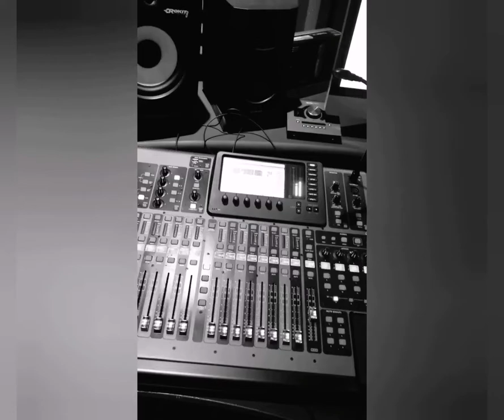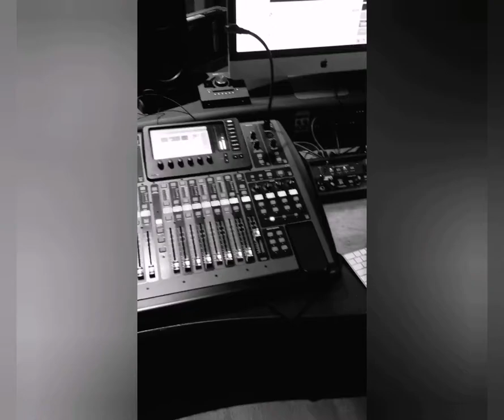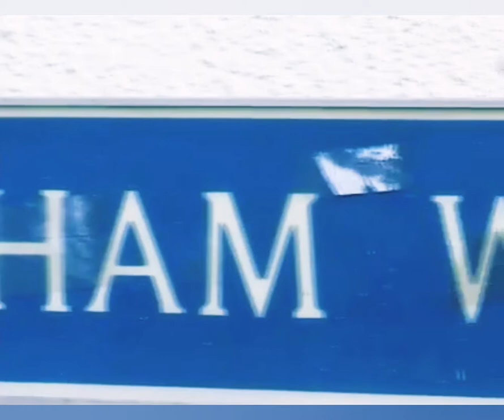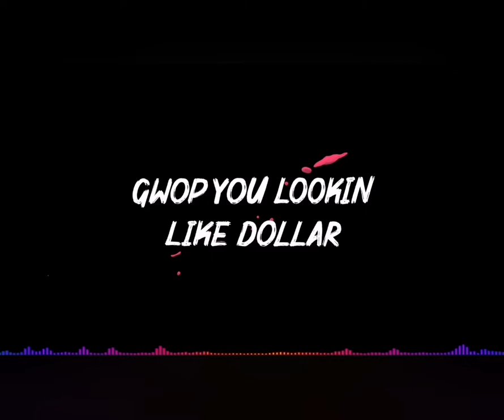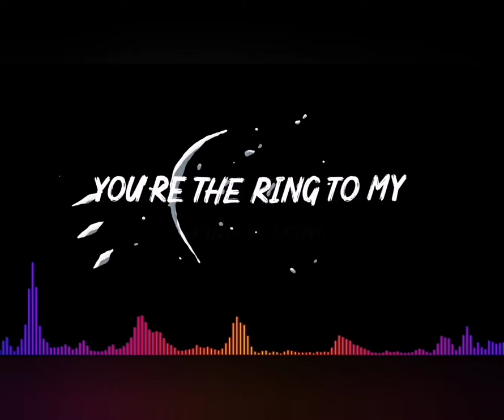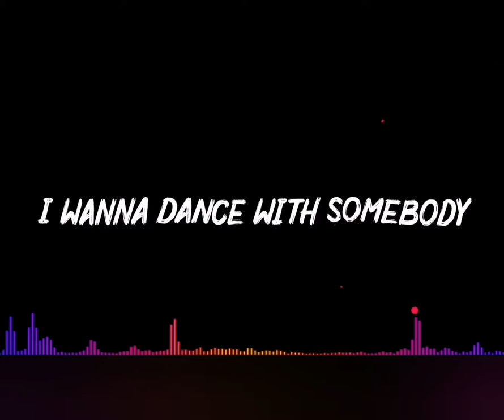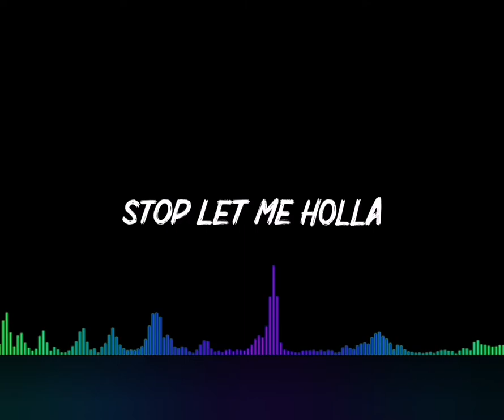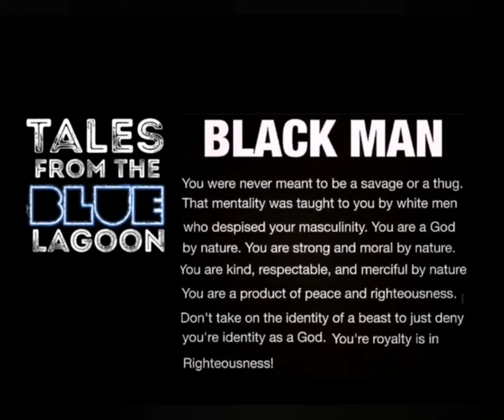BlueSeason - Blue Tarantula MixTape Cold Summer Video Playlist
World Lockdown Ent.. 2020!! UK Rap hiphop Music Showcase with USA Cold summer Playlist.. Quarantine 2020 produced by
Dj " Blu Set"... Bars!!! LONDON UK World.

Street Embassy - Clarity "Freestyle"
Skit - Blue Borough Nurses "Pay Me"
Neo Sage - "Truth is Deadly"
Skit - Lewisham Guns (Short Film)
Del P - Blue Flag "Freestyle"
R6/Remington - "Dreams"
J Scumz - "Oh My"
Velvit R - "YaYa"
Tantrum - "Quarantine/The Declaration"
Kropz - "Simple"
Neo Sage - "Blue Lagoon"
RaeKwon The Chef - Message 4 Spitters
(SUB O interview)
Westside Gunn/ Conway/ Benny Butcher
Freddie Gibs/ Roc Marciano
Jammer - Hope Dealers
Lakey the Kid/Cormega - Hood Legends
Fabulous - Cold Summer
Cold Summer freestyles Lockdown 2020
Craze 24 - Black Lives Matter
American Reacts to UK Rap - Stormzy
Baptized Jones aka Jack Jones - "Rah Tid"
Fekky - Lil Brudda
Jhest - State of Union
Chip - 0420 R.I.P Black The Ripper
38 Spesh - Army of Trust
FredTheGodson - R. I. E. P
FredTheGodson - Strings of Pain!! 💥💥💥